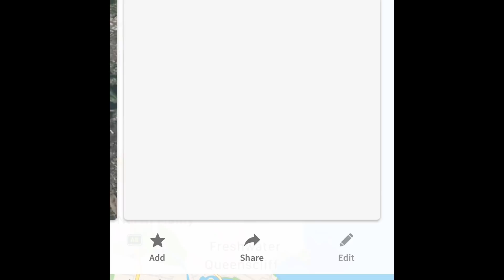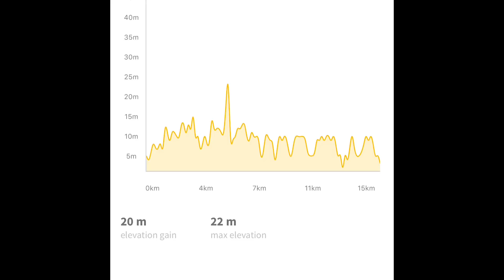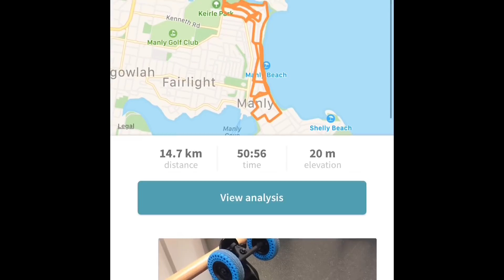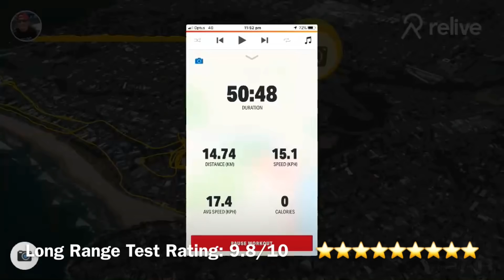Vestar City SUV Long Range Distance Test + Bonus % -Andrew Penman EBoard Reviews - Vlog No.110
Vestar City SUV Long Range Distance Test - Andrew Penman EBoard Reviews - Vlog No.110

This Long-Range Distance Test was demonstrated using the 6.6Ah LG Battery on the SUV EBoard.

The total distance achievedof 15km is an extremely good result for such a small battery at 6.6Ah LG. Also considering the weight of the rider 92 kg and the steep hills during the Range Test.

Long Range Distance Rating Vestar SUV
Rating: 9.8/10 ⭐️⭐️⭐️⭐️⭐️⭐️⭐️⭐️⭐️⭐️

This is an extremely well built and well designed motorised electric skateboard for all-terrain use with new designed PU Honeycomb solid tires included a set of 83mm street wheel conversion.

Based on my initial review and now this Long Range Distance Test results I can thoroughly recommend this Vestar City SUV Electric Skateboard All - Terrain and Street Wheel Conversion. Why, because the ride on these new design PU honeycomb solid tires is absolutely incredible. I have not experienced a more direct drive, more controlled and better performance all-terrain tire than this. these tires are like riding on “butter” and they are much more spongy and have an enormous damping affect than any other off road / all terrain pneumatic tire I’ve ridden. including even my new Evolve ONE GT Bamboo Limited-Edition with my custom 6" trampa pneumatics.

This new Vestar City SUV now comes with “4 Speed adjustable brakes“ on the remote control as well as “adjustable motor mounts” on the trucks also including brand-new track design, Price had not increased from $929US  - this is still exceptional value for a high premium quality product with now 2 major upgrade inclusions – Andrew Penman 2019

How to purchase the Vestar City SUV EBoard Conversion

Andrew-AT

Evolve GTR / Carbon Electric Skateboards “Offer”
How to Purchase $$$$ the Evolve GTR / Carbon Limited Edition

💥 Serfas front light
💥 Stylish vertical board rack (valued at $75)
when buying an Evolve Skateboard !

ShredLights
How to purchase ShredLights  - with Discount %
Order through the link below you get a discount and you have my backing and support behind your purchase and delivery ;) Andrew Penman )(

360° VR View (When Applicable)
You can observe the full immersion of 360° VR view by simply watching the video and spinning the screen with your finger to observe the whole 360° interface or moving your phone in any direction. Or you can click on the “Goggle icon” and then insert your phone into a standard 3-D VR goggles headset to get FPV first person view.
Note: Please adjust the resolution settings by clicking the “three little dots” in the top right hand corner of the screen and select the resolution that best suits your data download.
Highest Resolution fur my current camera is 1440p
Enjoy cheers Andrew )(

Camera - iPhone 7 Plus
Insta 360° Nano 1
Microphone- Rode VideoMike Me Shotgun
Drone -DjI Spark